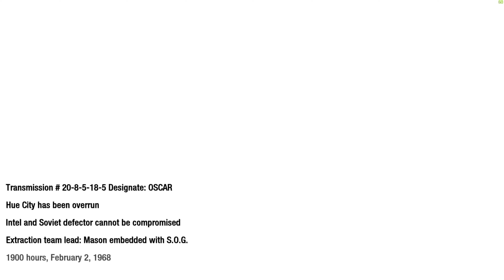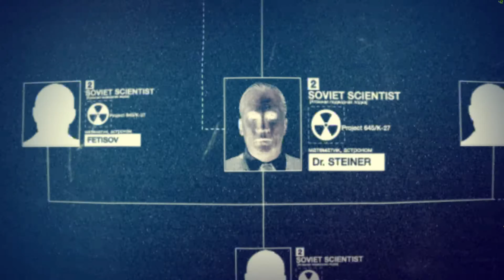Call of Duty Black Ops - Hostile Extraction. Episode 005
The hallmark intensity of Call of Duty® returns with an epic single-player campaign that takes players deep behind enemy lines as an elite Black Ops soldier engaging in covert warfare, classified operations, and explosive conflicts across the globe.

Intro Muziek:
Jay Man - OurMusicBox

This video does not contain paid content or gifted products. This note is part of the Social code: YouTube.